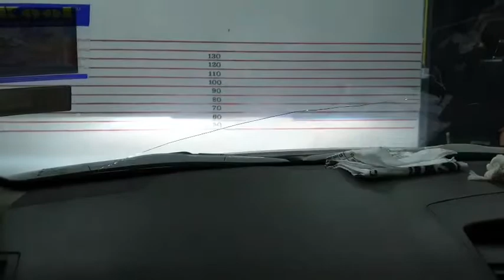รีวิว Camry ติดตั้ง Double ProHella 3.2 เลนส์บลู กับ Ballast55w DaylightAudi Style Xenonตัดหมอกตาฟ้า